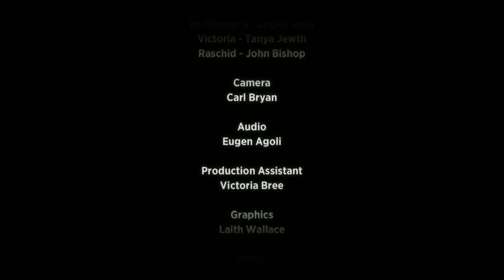Meeting Mr. Manners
University Project